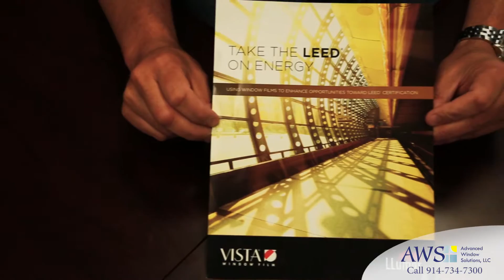Advanced Window Solutions Company Overview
This is a company overview video for Advanced Window Solutions.